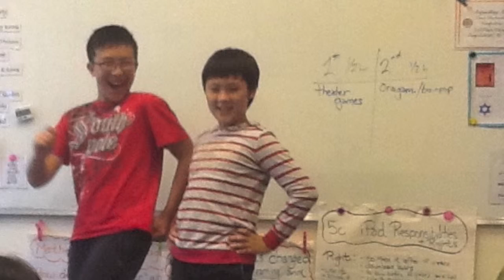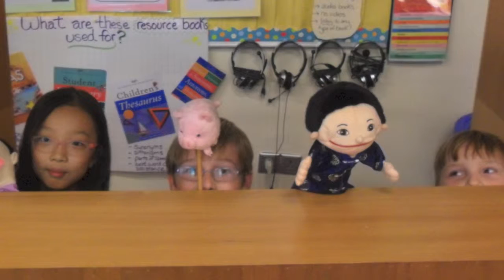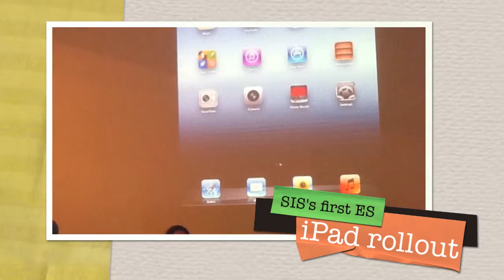SIS 2012-2013 End of Year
End of the year for 5C :(